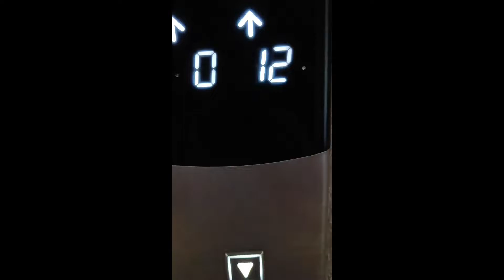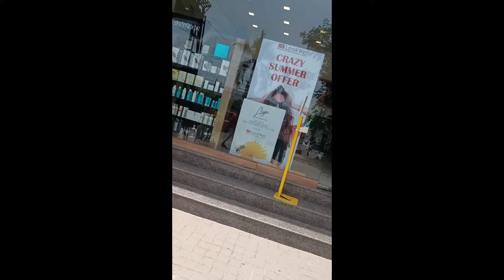My HairCut |New look|Zero Cost Homemade fertilizer fo plants| smallest painting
Hey friends
This is Kripa and here I welcome you on my channel and life ,where I share my daily life and really love to vlog.

Today I am gonna share wit you all my way of making home made fertiliser for plants which is easy to make and didnt cost an extra penny.
Also i went for my hair cut which you guys tell me whether it looks good or not...

Hope you will like my favourite recipe.

last note that i wish to pass a message of living no waste life ,though its very difficult but atleast we all can try and do our bit for Environment.

its all about documenting my each day and sharing with you all.

Lots of love and Happy watching.

bio degradable bags
Ezee Bio-degradable Small Garbage Bags/Trash Bags/Dustbin Bags (17 X 19 Inches) Pack of 5 (150 Pieces) 30 Pcs Each Pack

Glass design jars

Glass jar with bamboo lid.

Cereal Dispenser

Spices organiser

Metal Kitchen Rack or Organiser

khadi moroccan oil

heating pad

Gorilla tripod stand

Pencil colours

Usha Sewing machine

Shoe Rack
Indian vlogger kripa
indian vlogs,
all indian vlog,
indian vlog channel cleaning,
indian vlog cleaning new,
indian vlog cleaning mom,
crazy indian vlogs,
check indian vlogs,
indian home cleaning vlog,
daily cleaning indian vlog,
indian vlog desi,
indian vlog deep cleaning,
indian vlog day in my life,
indian vlog daily,
daily indian vlogs,
hd indian vlogs,
indian mom on duty vlogs,
indian eating vlogs,
indian exercise vlogs,
indian eating show vlogs,
food eating vlogs indian,
indian vlogs food,
indian vlog family,
fancy vlogs indian,
famous indian vlogs,
food indian vlogs,
my first vlog by indian vlogs,
indian vlog girl,
indian vlog gallery,
the great indian vlogs,
indian vlog house tour,
indian vlog haircut,
indian vlog home cleaning,
indian vlogs in other countries,
just indian vlogs,
indian vlogs live,
indian vlog life,
indian ladies vlogs,
indian lifestyle vlogs,
indian library vlogs,
indian latest vlogs,
india vlog life,
latest indian vlogs,
live indian vlogs,
long hair indian vlog,
luxury indian vlogs,
indian mom busy lifestyle vlogs,
indian mom lifestyle vlogs,
indian vlog mom,
indian vlog massage,
my indian vlog,
most viewed indian vlogs,
mumbai indian vlogs,
new indian vlogs,
indian vlogs official channel,
indian video on youtube,
indian vlog travel,
indian vlog today,
indian vloggers travel,
indian vlogs wife,
indian vlog wedding,
wedding indian vlogs,
@indian video youtube,
indian vlog youtuber,
yoga vlogs indian,
indian vlog zone